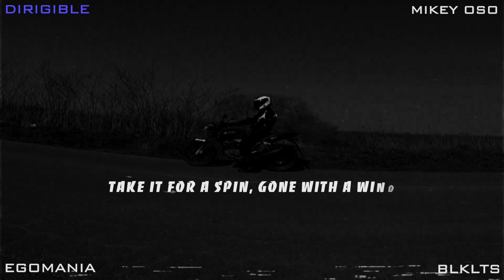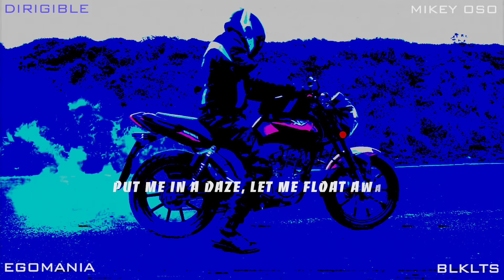mikey oso : DIRIGIBLE 🎈 [EGOMANIA]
LYRICS:
[SOBER]
TRYING TO GET YOU OUT OF MY MIND
YOU RESURFACE ALL THE TIME
WHEN I TRY LEAVE YOU BEHIND
YET MY MIND STILL OCCUPIED

WHEN YOU LEFT ME HIGH AND DRY
I WAS FEELING DEATH IS NIGH
COMATOSE WAS JUSTIFIED
COME TOMORROW, I WILL TRY

I'M NOT MAKING ANY SENSE
SLURRING WORDS AND FEELING TENSE
CAN'T GET RID OF MY INTENSE
FIND THE STRENGTH, GET OUT OF BED

SLOTH IS MY NATURAL STATE
I DON'T CARE IF I AM LATE
TAKE MY TIME AND MAKE THEM WAIT
TOMORROW I MIGHT ESCAPE

MOVE IS SLOW MOTION TODAY
SUBSTANCE KEEPING ME AT BAY
WAY TOO MUCH UP ON MY PLATE
CHOOSE DIRECTION, FLY AWAY

[HIGH]
TELL ME, BABY
LIFESTYLE, CRAZY
TEXT ME, MAYBE
CALL ME, LAZY

[COMEDOWN]
DIRIGIBLE, INDIVIDUAL
AUTOPILOT'S OFF, UNPREDICTABLE

TAKE IT FOR A SPIN, GONE WITH A WIND
CAN'T TRUST NO ONE, ENEMY WITHIN

SMILE ON HER FACE, WANT TO KNOW THE TASTE
GIGANTIC ASS, NONEXISTENT WAIST
PUT ME IN A DAZE, LET ME FLOAT AWAY